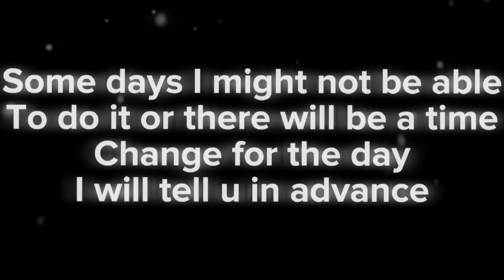Meeting times and more :)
Hope u can join!